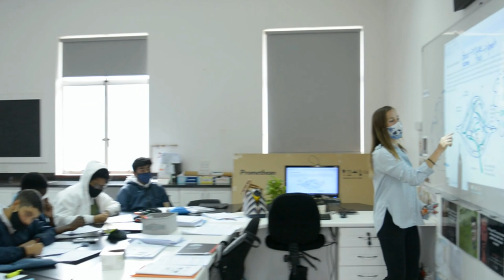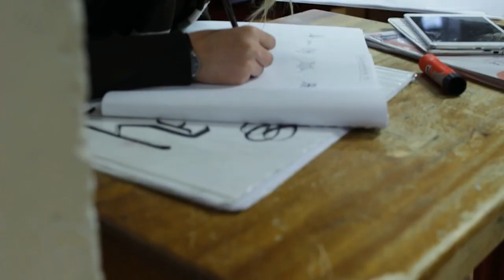DSG Academics with Dr Gentz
Dr Petra Gentz, Deputy Head of DSG who heads up the academic programme briefly shares DSG's educational philosophy.